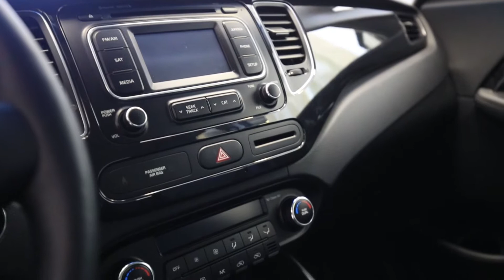2014 Kia Rondo - Lally Kia New Car Inventory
There are many reasons why people all around Southwestern Ontario and the country buy a used car from Lally Kia in Chatham. One reason is our selection of quality sought-after used vehicles that are safetied and reconditioned to the highest standards. The second is our commitment to our customers. At Lally Kia we don't believe in gimmicks, just good cars and great people. Take a look at our inventory below or visit our Chatham-Kent used car dealership. A member of the Lally Auto Group with hundreds of pre-owned vehicles to choose from. Our showroom is located at 725 Richmond St. in the beautiful city of Chatham.  A convenient drive from neighboring London, Lambton County, Windsor, Wallaceburg, Sarnia, Dresdon, Blenheim, Ridgetown, Pain Court, Belle River, Chatham Kent, Essex, Tecumseh, Leamington, and Wheatley.

Remember to browse the Pre-Owned Specials for up-to-date promotions, or check out Lally Kia's Featured Vehicles, highlighting select vehicles from our entire inventory. If we do not currently stock your ideal vehicle, simply complete the CarFinder form and Lally Kia will begin the search!